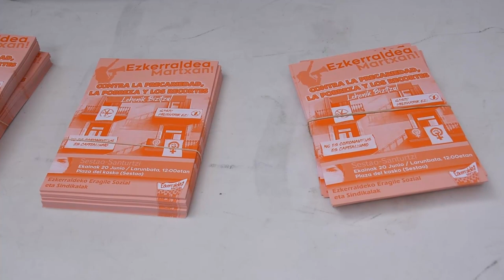Colocan una mesa informativa en Gurutzeta para llamar a la marcha de Ezkerraldea de este sabado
El colectivo Berri-Otxoa ha colocado una mesa informativa en Gurutzeta para hacer un llamamiento a participar en la marcha de Ezkerraldea. Durante los siguientes dias la colocaran en otros puntos de Barakaldo